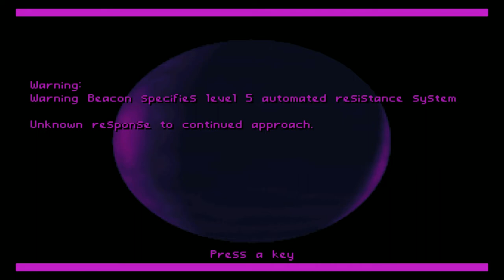Old Games - Tyrian 2000 / #44 Coral / PC Gameplay 1080p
Old Nerd's Voiceless Nostalgic Gameplay - The Best Old Retro PC Games
Title: Tyrian 2000
Episode: 5
Part 44 - Coral
Difficulty: Normal ▪ Game Speed: Normal

📃INFO📃
Tyrian is a scrolling shooter computer game developed by Eclipse Software and published in 1995 by Epic MegaGames.
The game was re-released as freeware in 2004, and the graphics were made available under an open content license in April 2007.
Tyrian was programmed by Jason Emery, illustrated by Daniel Cook, and its music composed by Alexander Brandon and Andras Molnar.

📃Plot📃
The game is set in the year 20,031. The player takes on the role of a skilled terraforming pilot named Trent Hawkins, who is employed to scout out habitable locations on newly terraformed planets. His latest assignment is the planet Tyrian, which is located near the territory of the Hazudra, who are a lizard-like race.
One day, Buce Quesillac, a Hazudra and Trent's best friend, is shot in the back by a hoverdrone which quickly disappears into the sky. Buce lives just long enough to tell Trent that the attack was the work of MicroSol, the giant corporation that controls the terraformation of Tyrian. They want Buce dead because of his knowledge of Gravitium, which is a special mineral, unique to Tyrian, able to control the force of gravity.
Microsol wants to use Gravitium to power their warships, which could result in them becoming nearly unstoppable. They will stop at nothing to eliminate anyone who knows of its existence. Trent is the next person on their hit list, and Buce implores him to try to reach Savara, a free world. With that, Buce dies. Trent secures a small fighter, and departs for Savara.

📃Gameplay📃
Tyrian is an arcade-style vertical scrolling shooter. It was developed chiefly as a homage to the works of Compile, particularly their Zanac series.
The player controls a space ship fitted with different weapons (front and back, linked to the same button, and up to two external pods with their own buttons) and other equipment. The game presents a variety of enemies (some flying, some fixed, some on rails) and bosses, with many occurrences of fixed and/or indestructible obstacles. Before the player's starship is destroyed it must take enough damage to exhaust several points of shields (which regenerate over time) and armor.
Tyrian's full game mode features a credit and equipment-buying system, and the shield/armor hit points which are similar to game mechanics in Raptor: Call of the Shadows, another PC game from the same period. The arcade mode has characteristics from coin-op arcade shooters, such as in-game powerups and extra lives.